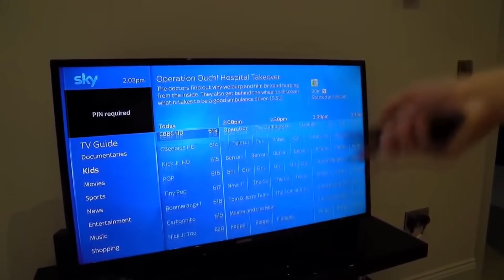6 Most EXPENSIVE Things YouTubers Have DESTROYED! (FGTeeV, Chad Wild Clay, MrBeast, Jelly)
6 Most EXPENSIVE Things YouTubers Have DESTROYED! (FGTeeV, Chad Wild Clay, MrBeast, Jelly) In this video, we look at the most expensive things destroyed by youtubers in videos. This video relates to FGTeeV, FV Family, fgteev roblox, fgteev songs, fgteev piggy, fgteev hello neighbor and is inspired by FGTeeV, Chad Wild Clay, MrBeast, Jelly, , Morgz,  Guava Juice, and more.

subscribe for more daily funny fortnite battle royale and roblox bloxburg videos inspired by FGTeeV, Chad Wild Clay, Jelly, Poke, Ant, Denis, DanTDM, ItsFunneh, Flamingo and Tofuu SIS VS BRO, Unspeakable - Subby

Other related videos for you to enjoy:

PIGGY BOOK 2! Escaping The Alleys w/ Doggy! (FGTeeV Ch. 1 + New Quiet Mode... Shhh!) FGTeeV
I HYPNOTIZE REGINA To Reveal Her Secrets! Daniel Gizmo Uses Lie Detector Test on Spy Ninjas Friends! Chad Wild Clay